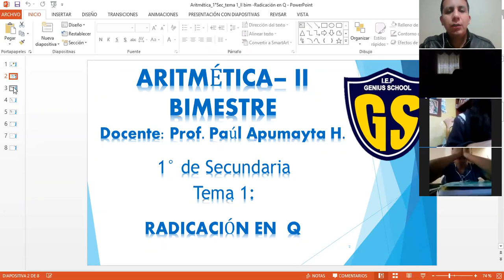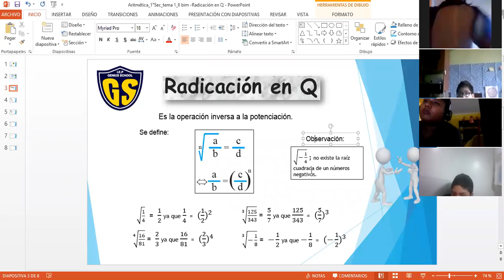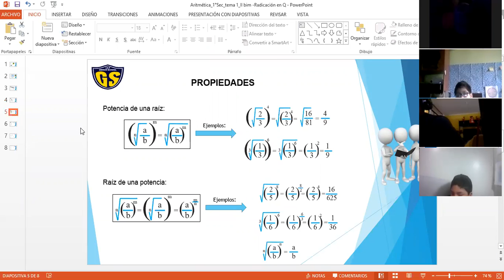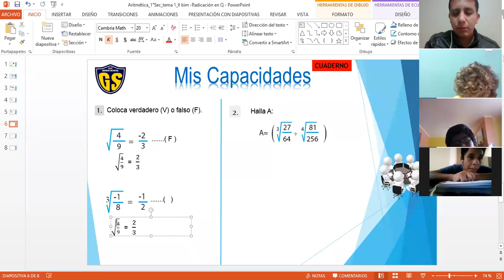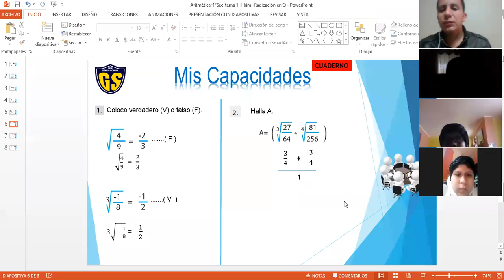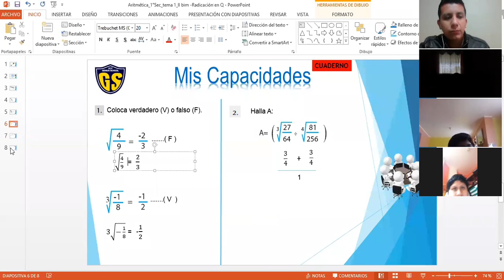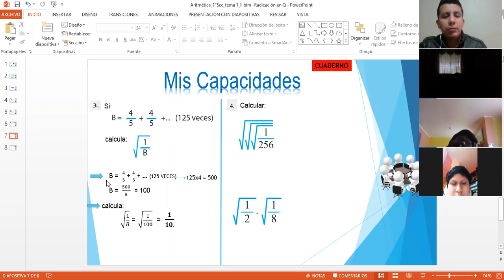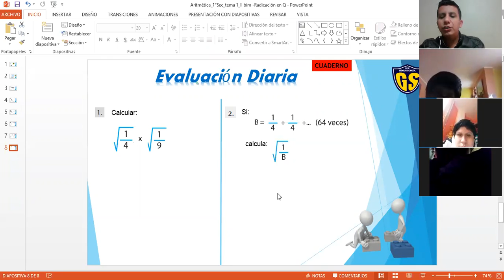IEP Genius School 1 SEC Aritmética tema 1(II Bimestre)